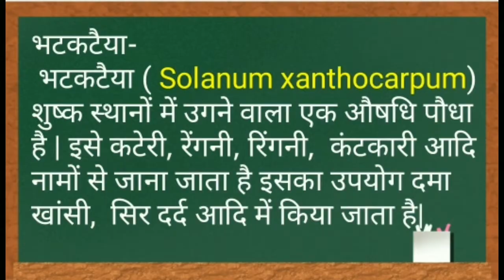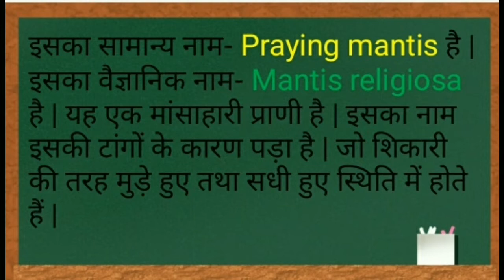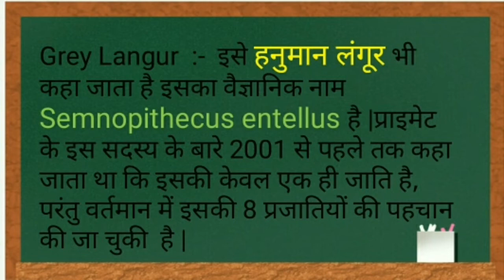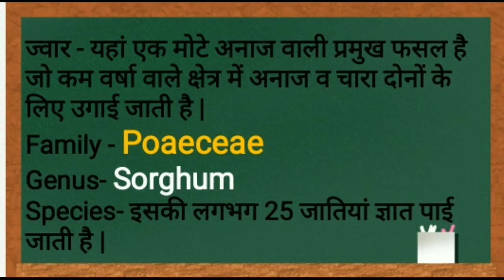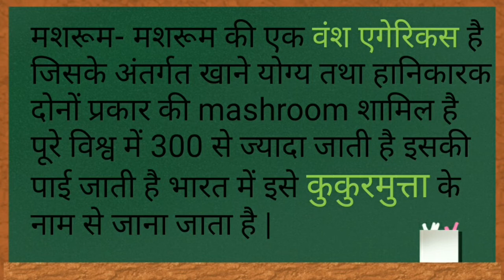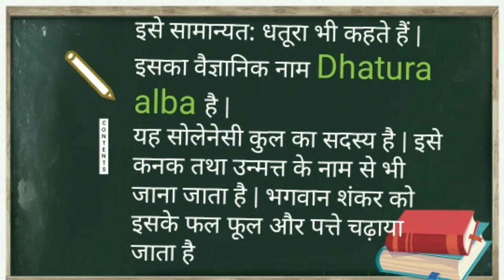QUIZ-Know Your local Organism ( स्थानीय जीवो को जाने) ||Biology Extra